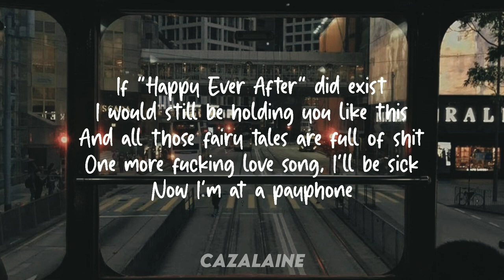If Happy Ever After Did Exist Lyrics